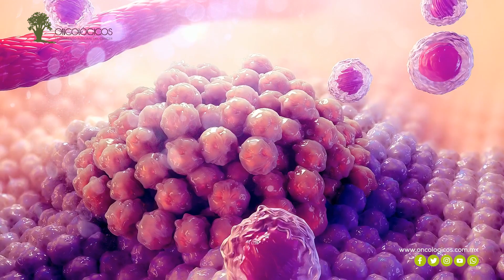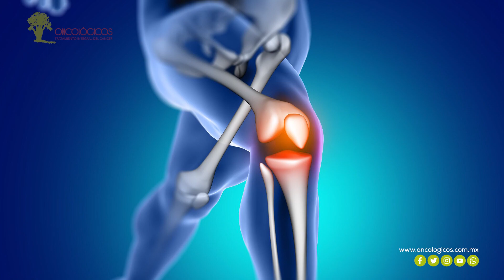¿Qué es el Cáncer Infantil?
¿Sabías que el CáncerInfantil es la segunda causa de enfermedad y discapacidad en niños entre 1 y 14 años? La Dra. Brenda Chávez Liñán, especialista en Oncología Pediátrica, nos brinda información valiosa sobre este padecimiento. ¡Todos podemos contribuir a crear conciencia y apoyar a estos pequeños guerreros en su lucha! 💛🎗️

Toll free: 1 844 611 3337
Dirección: Blvd. del Maestro 528 Las Fuentes 88710 Reynosa, Tamps., México